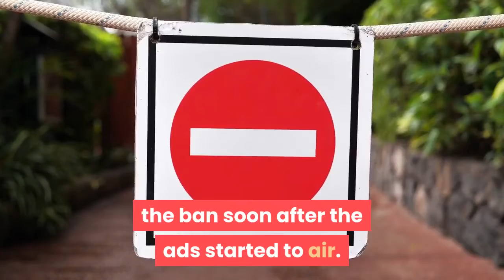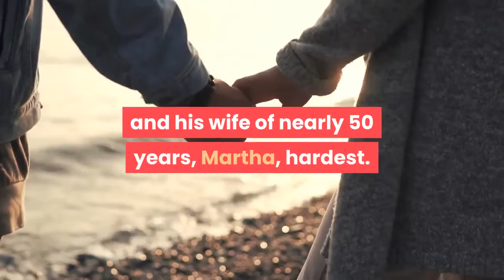Michigan takes stage in the fight to open the US Canada border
DETROIT – John Adams considers himself a soldier who likes to pick fights with politicians. Adams is a boisterous 70-year-old retired magazine publisher who lives most of the year in Florida when he's not at his rural paradise — property he owns on Vancouver Island. Until last year, Adams was just an average fella. But then he took on Florida Gov. Ron DeSantis with a TV spot repeatedly demanding DeSantis lift a ban on Florida vacation rentals during the COVID-19 pandemic. Adams, who owned three Florida rentals that were losing tens of thousands of dollars in revenue because of the ban, believes he won when DeSantis lifted the ban soon after the ads started to air. So now he is taking aim at bigger targets: President Joe Biden and Canada's Prime Minister Justin Trudeau. Adams wants Biden and Trudeau to loosen the border restrictions between the U. S. and Canada to allow for vaccinated, separated families; property owners like himself; and vital business stakeholders to enter Canada no later than June 21, earlier if vaccination rates improve. Adams' weapon of choice is a self-scripted, but professionally produced, 30-second TV spot that he is airing in Buffalo, New York, northwest Washington state and in metro Detroit. It's similar to the one he ran against DeSantis' ban on vacation rentals."The purpose of my ad is to get a phone call that says, 'Prime Minister Trudeau doesn’t like these ads.'" Adams said. "I’m not saying they need to open the border tomorrow, but I need a plan. I want to plan my summer. Some people want to plan their wedding and some people need to prepare that they may not see their 92-year-old relative across the border again."The TV ad plays on the relatable emotions of job loss; the frustration of property owners not permitted to visit their property in Canada; and the heartache of being separated from loved ones because the border has remained closed to most nonessential travel since March 2020."Stop hurting our economy and costing us jobs. Open the border now," a male narrator delivers in a stern baritone at the end of the spot. Canada's health officials and government leaders have been reviewing the pandemic conditions each month before deciding to extend the closure. On May 21, Canada extended it another 30 days, to June 21. James Cudmore, a spokesman for Bill Blair, Canada's minister of public service and emergency preparedness, said the Canadian government was not aware of Adams' ads. Canada's decision on "when and how to reopen the border will be made in Canada, with the best interest of Canadians as our top priority," Cudmore told the Free Press, which like USA TODAY is a part of the USA TODAY Network."I’m fighting back," Adams said. "Now I’ve got the power of the people."Here are the current rules to cross the border:That last restriction is what hits Adams and his wife of nearly 50 years, Martha, hardest.